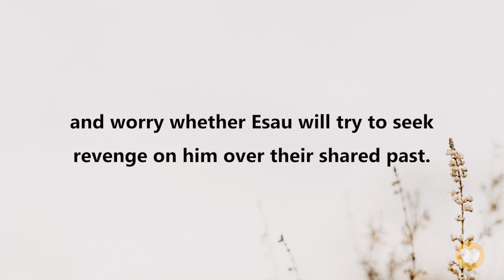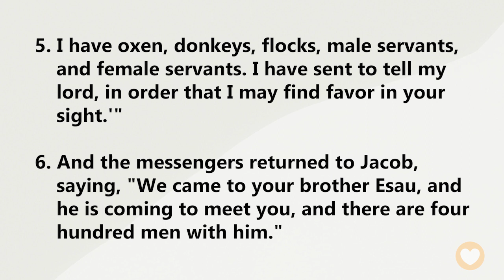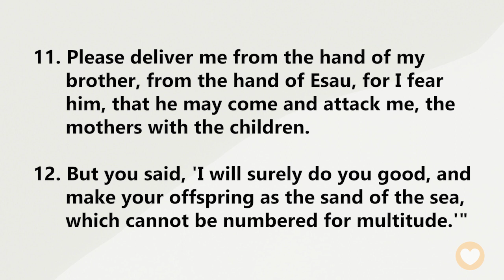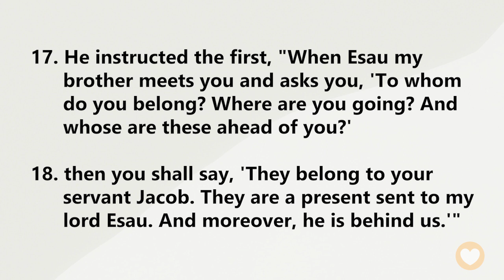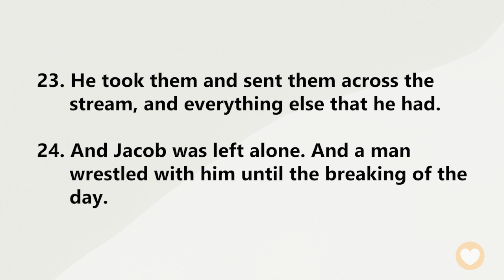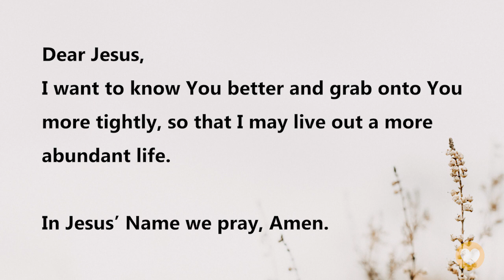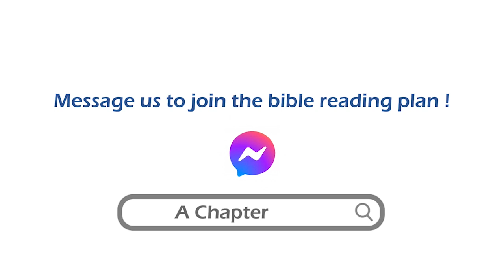【Genesis 32】Where did Israel get its name? ｜ACAD Bible Reading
Hello friends,
Let us read the Bible together. Today we'll be reading Genesis Chapter 32.

In the last chapter, we saw Jacob leaving Laban’s household and prepare for a new life back in Canaan.
Today, we will see Jacob prepare gifts for Esau and worry whether Esau will try to seek revenge on him over their shared past.
And apparently, Jacob also meets a mysterious person on the other side of the river and gains a new identity? What happened?

Genesis32:28
Then he said, “Your name shall no longer be called Jacob, but Israel, for you have striven with God and with men, and have prevailed.”